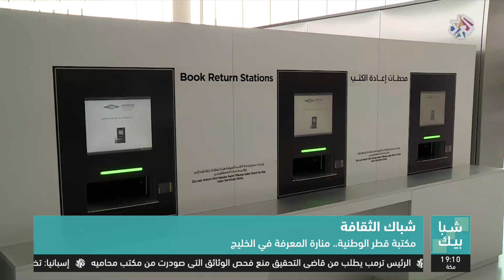شبابيك | مكتبة قطر الوطنية.. منارة المعرفة في الخليج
تفتح في الدوحة مكتبة قطر الوطنية أبوابها والتي تضم أكثر من مليون كتاب في موضوعات مختلفة من الأداب والعلوم الإنسانية ودوريات وصحف، وتسعى المكتبة إلى التعريف بتراث دولة قطر والحفاظ عليه.